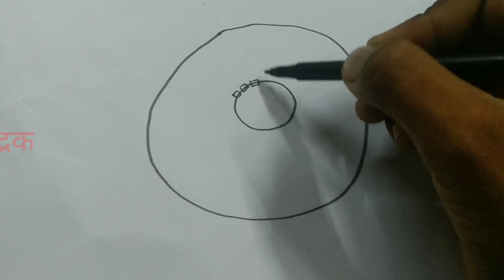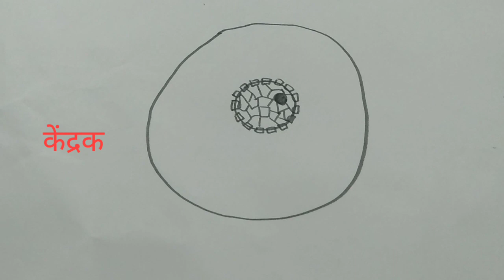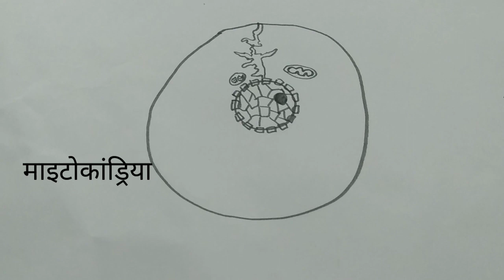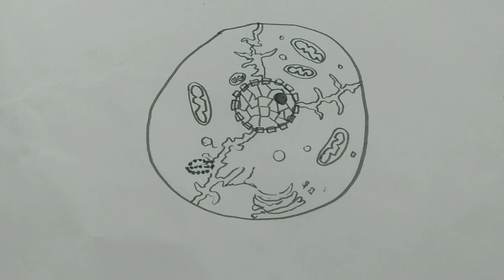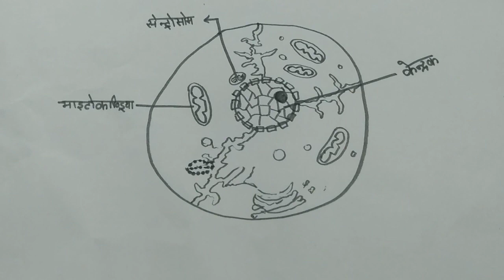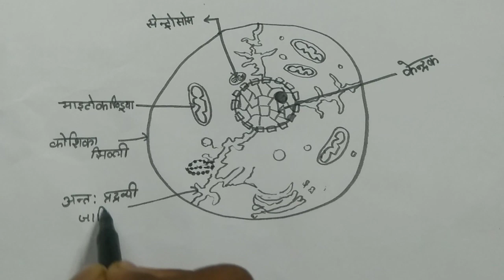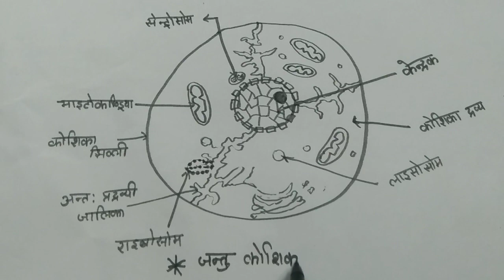How to draw animal cell diagram (जन्तु कोशिका)